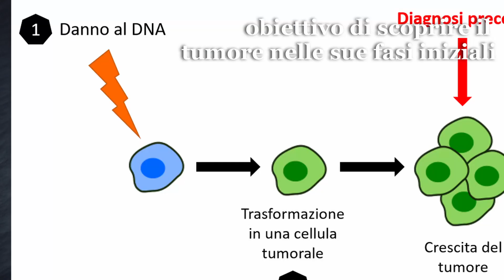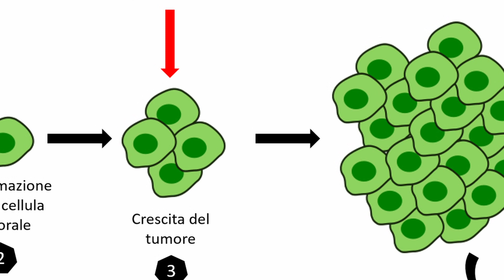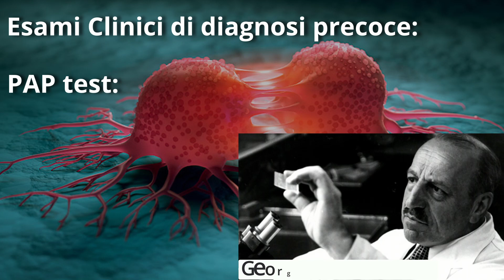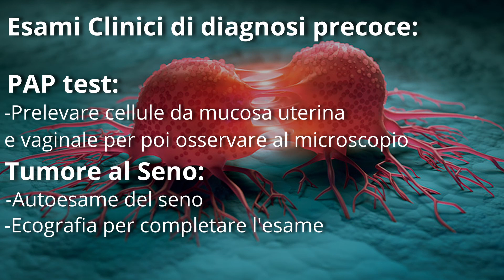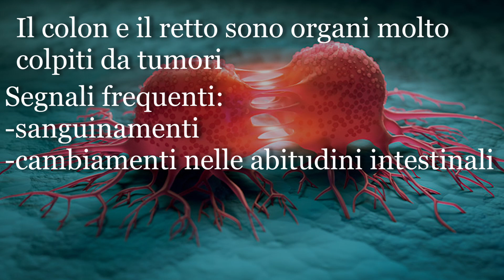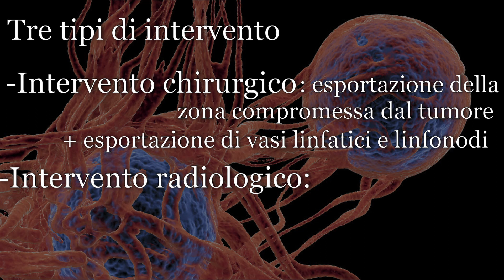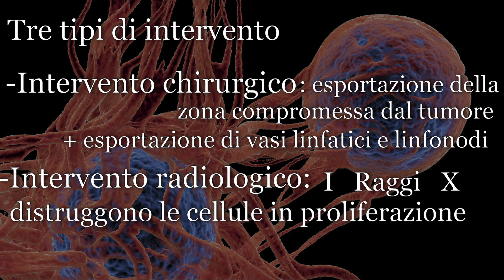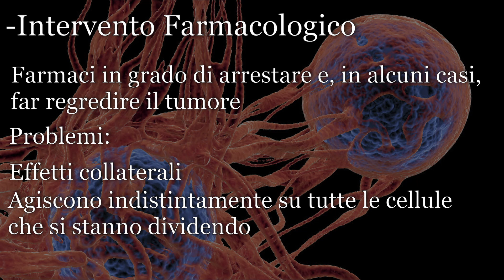Tumori: DIAGNOSI, SEGNALI D'ALLARME e TERAPIE ANTITUMORALI -Citologia Lezione 24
Ciao a tutti! All'interno di questo video concluderemo il capitolo dei tumori, parlando di DIAGNOSI, segnali d'allarme e TERAPIE ANTITUMORALI.

00:00 Intro
00:10 Diagnosi precoce e terapie antitumorali
00:25 Proliferazione tumorale
1:23 Segnali d'allarme tipici del tumore
2:10 Esami clinici di Diagnosi precoce
4:45 Terapie Antitumorali: intervento chirurgico
5:50 Intervento radiologico
6:13 Intervento Farmacologico
7:25 Conclusione